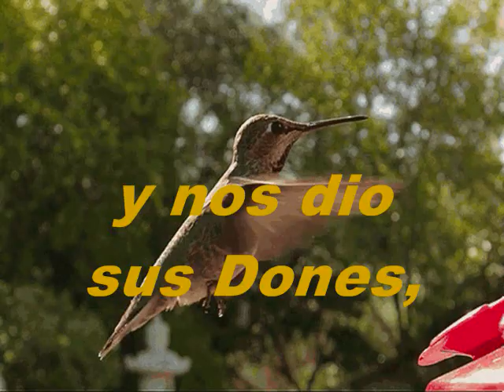Qué Bueno Es Dios PIANO ELECTRICO